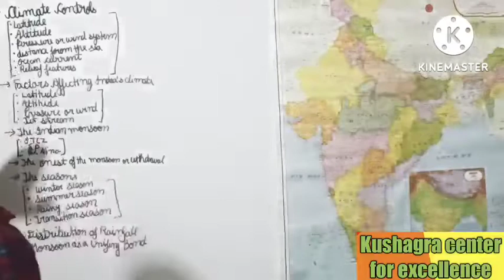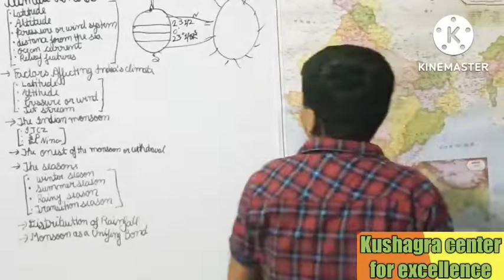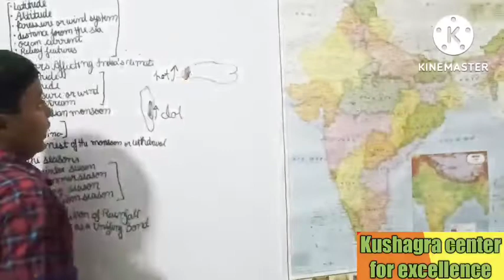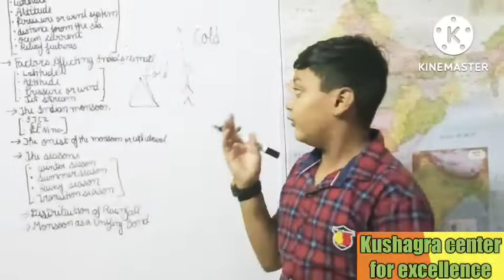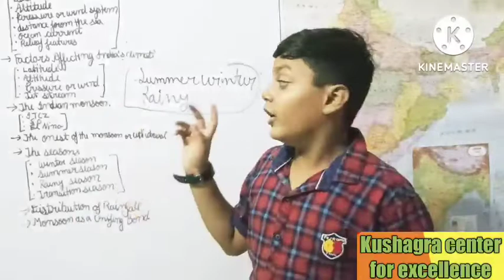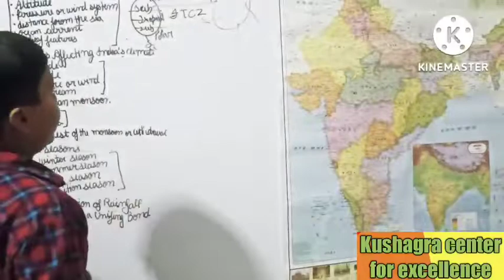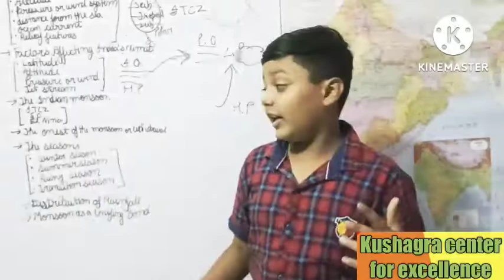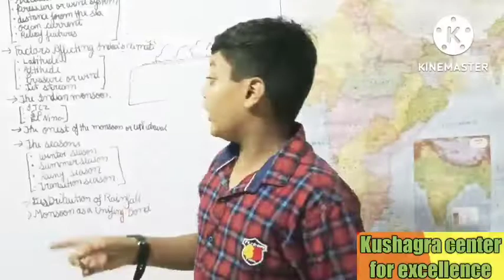Climate Class ix Geography NCERT Chapter-4 By 9 year's kushagra@kushagracenterforexcellence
Climate Class ix Geography NCERT Chapter-4 By 9 year's  kushagra‎@kushagra center for excellence